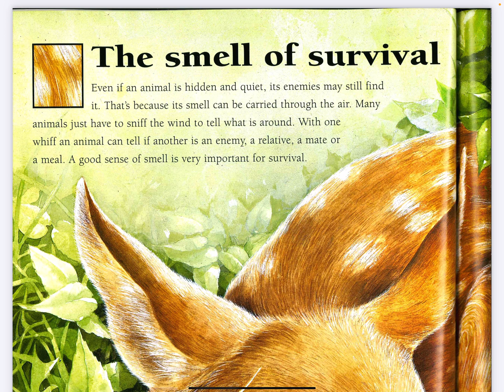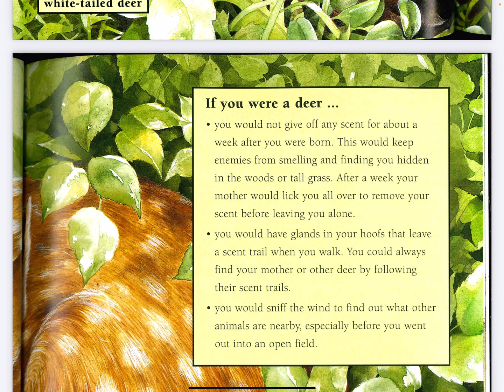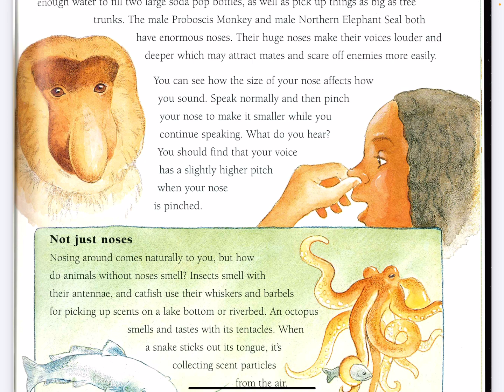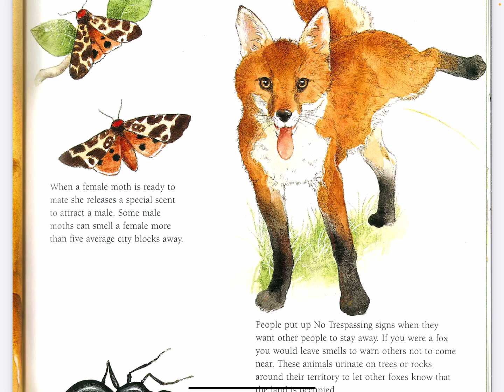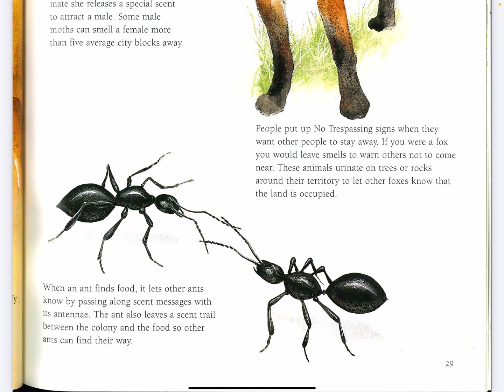Animal Senses How Animals See, Hear, Taste, Smell and Feel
This book goes with the Making Meaning Curriculum Unit 3 and this is the smell portion